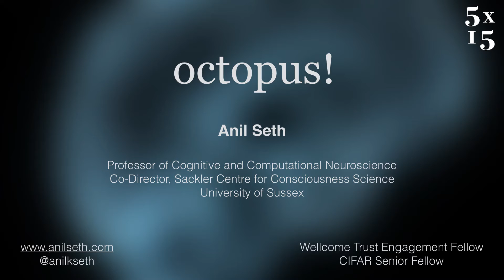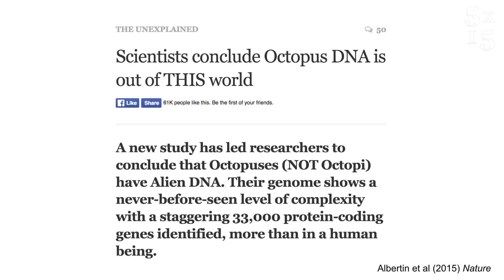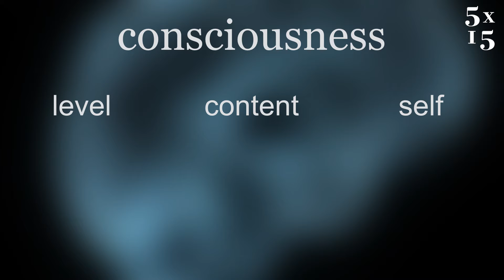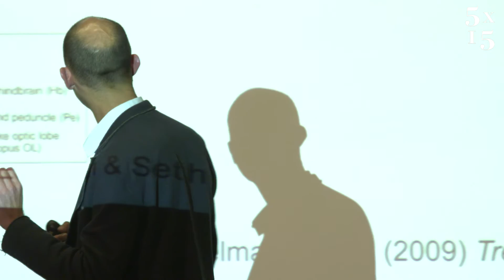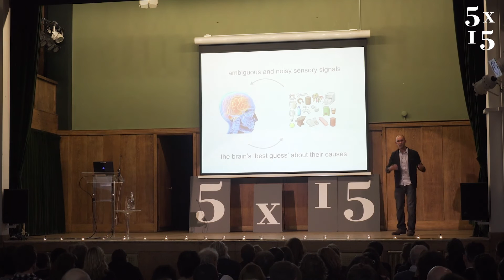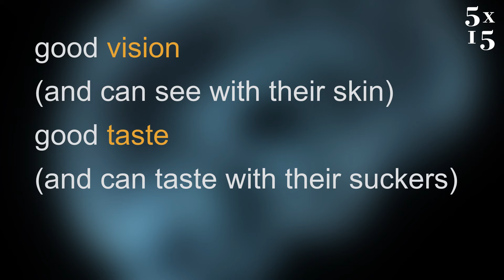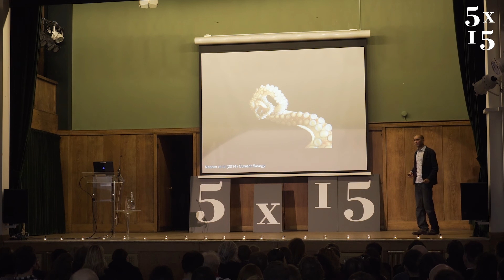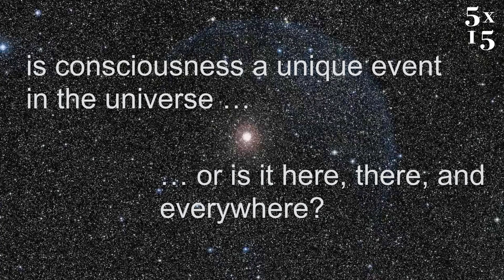Anil Seth @ 5x15 - On Consciousness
Anil K Seth is Professor of Cognitive and Computational Neuroscience at the University of Sussex, and founding co-director of the Sackler Centre for Consciousness Science. He is also editor-in-chief of Neuroscience of Consciousness (Oxford University Press), a Wellcome Trust Engagement Fellow, and a Senior Fellow of the Canadian Institute for Advanced Research. He lives in Brighton.

5x15 brings together five outstanding individuals to tell of their lives, passions and inspirations. There are only two rules - no scripts and only 15 minutes each.